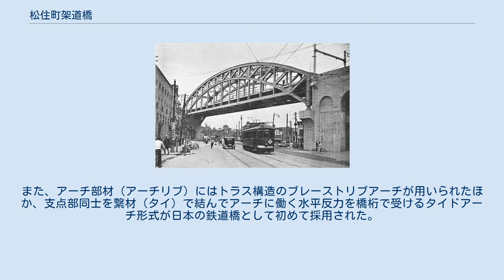松住町架道橋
松住町架道橋（まつずみちょうかどうきょう）は、東京都千代田区外神田一丁目・二丁目にある鉄道橋（架道橋）である。
東日本旅客鉄道（JR東日本）総武本線を通している。
 関東大震災の震災復興事業として計画され、後に帝都に於ける失業救済事業の一環で、1932年（昭和7年）に総武本線が両国駅から御茶ノ水駅まで延伸された際、松住町交差点（現在の昌平橋交差点）に架けられた橋梁である。
東京市電（路面電車）の軌道が交差する、交通量の多い交差点を斜めに跨ぐ必要があり、橋脚を建てると道路交通に甚だしい支障を与えることから、支間を大きく取ることのできるアーチ橋が採用された。
また、アーチ部材（アーチリブ）にはトラス構造のブレーストリブアーチが用いられたほか、支点部同士を繋材（タイ）で結んでアーチに働く水平反力を橋桁で受けるタイドアーチ形式が日本の鉄道橋として初めて採用された。
 御茶ノ水方面から松住町架道橋を潜ると電気街が広がっており、トラス構造による二重アーチが印象的で、緑色に塗られて目立つため、秋葉原のランドマーク的な要素も持ち合わせている。
また、総武線隅田川橋梁・神田川橋梁とともにデザインも優れているため、日本の鉄道橋の象徴的存在にもなっている。
 松住町架道橋（1932年8月撮影） 御茶ノ水方面から見た総武線神田川橋梁と松住町架道橋（2005年9月）